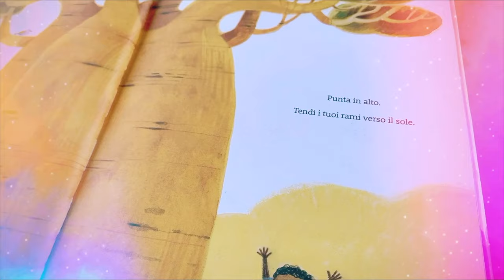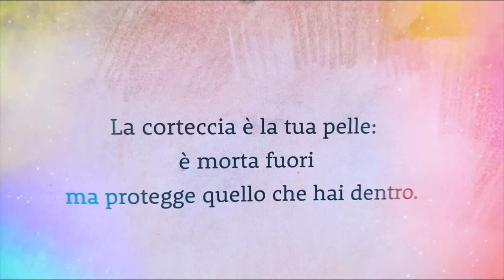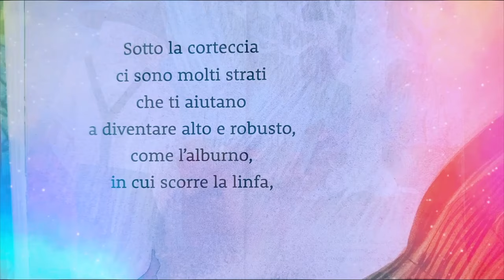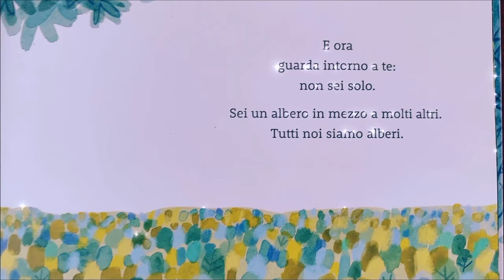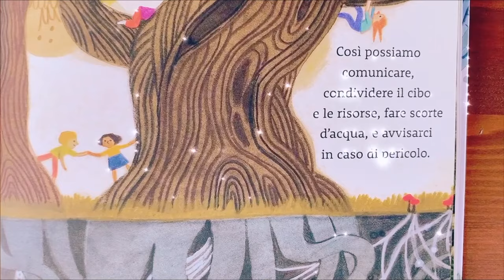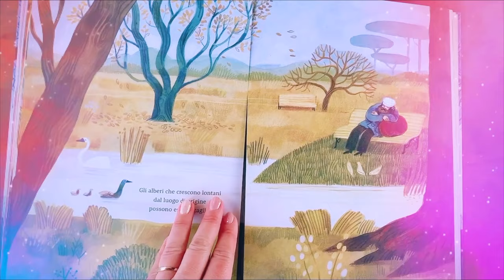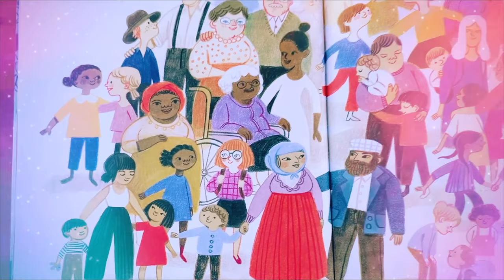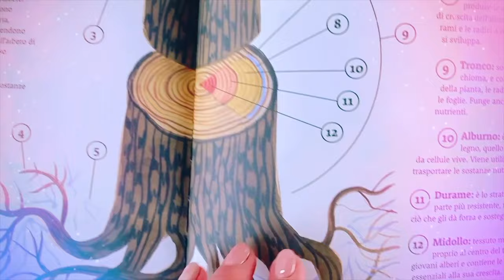🌳COME UN ALBERO - Maria Gianferrari - Albo illustrato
Punta in alto. Tendi i tuoi rami verso il sole. Sii un albero!!

Felicita Sala: miglior illustratrice - premio Andersen 2020
Autore: Maria Gianferrari
Lettura e montaggio: Maestra Emy (Emanuela Di Bacco)